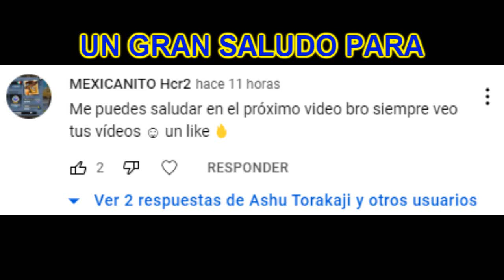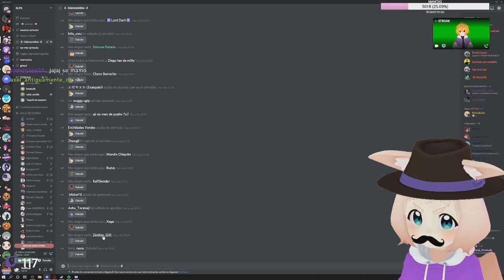TACO_DESUADERO19 APARECE EN EL STREAM DE DULLKON Y MILLYO